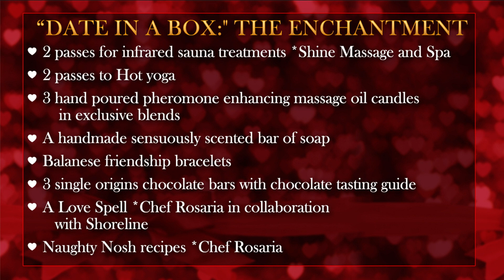Date in a box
Chef Rosaria Commaratta, joins us on the Morning Show with some ways to shop local and celebrate Valentine's Day.